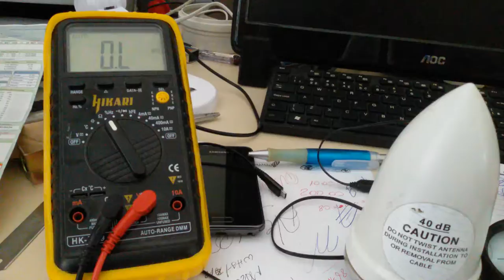DESBRAVANDO UMA ATENA DE GPS IMPORTADA DE 40dB COM FALHAS EM FUNCIONAMENTO SERGTECH SERGTEC